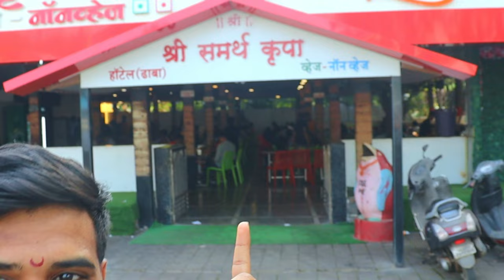Vlog 32 | Gagangiri Maharaj Math | गगनगिरी महाराज आश्रम | Khopoli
In Vlog 32 We has explorer Gagangiri Maharaj Math at khopoli, Maharashtra, India.
We has Done 1 day treval With my family.
And don't forget to press bell icon for more updates.

1.Devotional Music No Copyright | Free Devotional Background Music No Copyright

khopoli i#best place to Vist Near Khopoli
Best place to Vist Near Khopoli with family